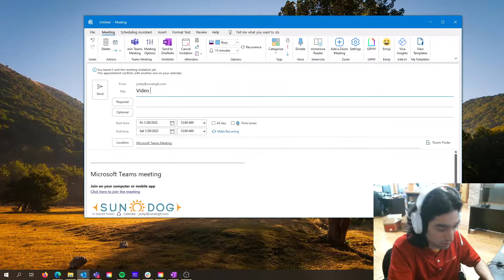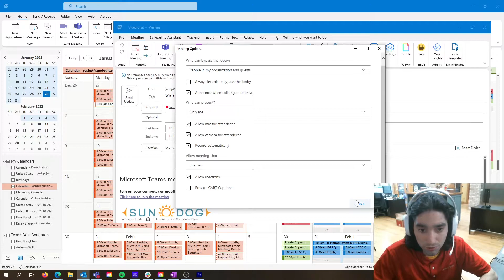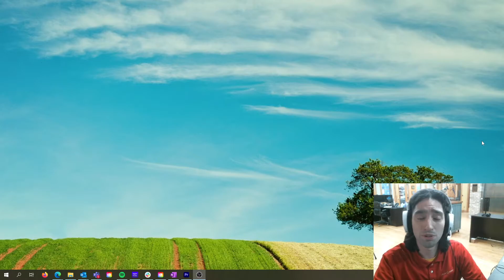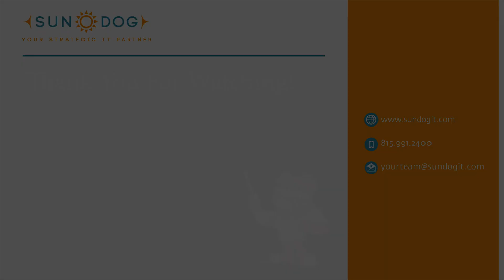Start Your Teams Meeting With the Settings You WANT!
Ever join a meeting where people leave their microphones on by accident? Or does someone have their video on when they don't mean to?

You can prevent this by configuring your settings before, or even DURING your teams meetings with these simple steps!